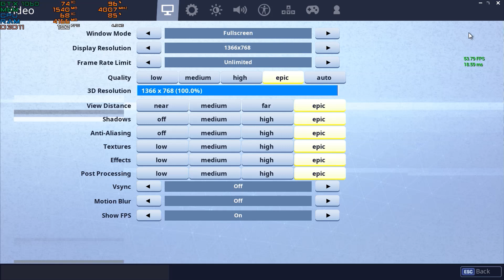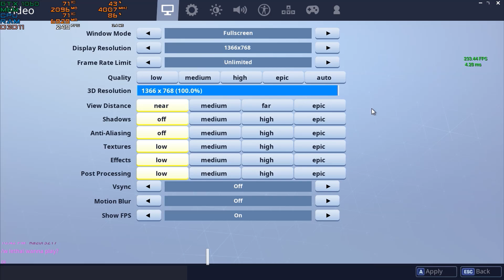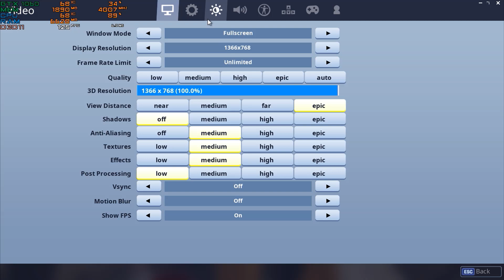Fortnite #1 - Patch v6.30: All Settings [GTX 1060 3GB + i5-6500]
Here we go bois! The one game that I want to enjoy but cannot due to the way its played. The game is pretty nice, specially on Epic settings which blew my mind as I've played this game after a long time.

Hope you like it as this is more focused on High and Low settings.

Don't forget to leave a comment on what you guys like to see next.

There's various ways you can support me, here's one as well

** All donations are non refundable and will be used to improve my stream! Thanks to all them supporters!

Recorded Using NVIDIA Shadowplay. (Might lag sometimes due to 8GB RAM)

Edited Using Sony Vegas Pro 12.0.

CPU : Intel® Core™ i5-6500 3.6Ghz
GPU : Gigabyte GTX 1060 3GB OC
RAM : Team Elite Plus 8GB DDR4 2400MHZ
PSU : Silverstone 400W 80+ Bronze
HDD : Western Digital 7200RPM 1TB
SSD : Samsung Evo 850 250GB
Motherboard : GIGABYTE G1 Sniper M7

Monitor: Samsung S19D300 60Hz (1366x768)
Mouse: Razer Deathadder Elite Chroma
Headset: Razer Hammerhead V2 Pro
Keyboard: Motospeed RGB Membrane (Its not mechanical feel, just a normal keyboard with colors)